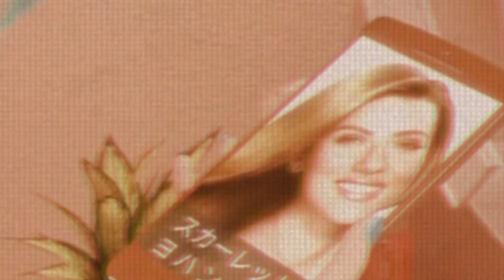Ｈｉ Ｍｉｋｕ ｔｈｉｓ ｉｓ Ｓｃａｒｌｅｔｔ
Ｅｎｄ　ｍｙ　ｆｕｃｋｉｎｇ　ｌｉｆｅ　ｎｏｗ

漂白剤を飲むために購入